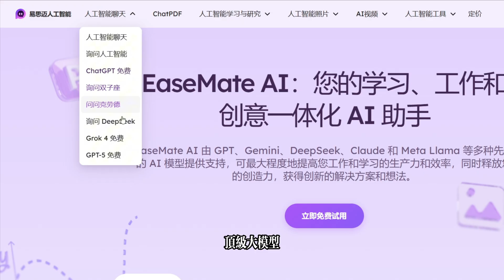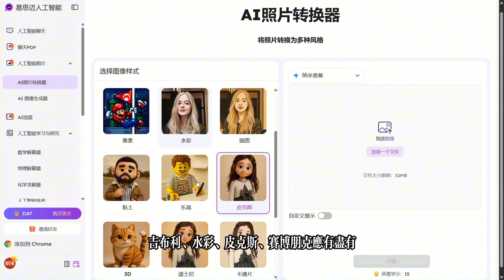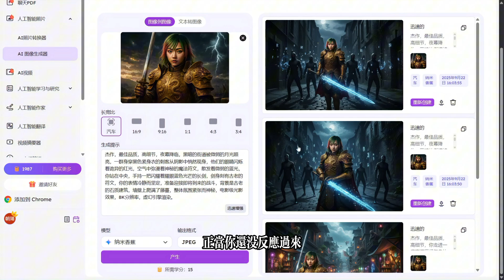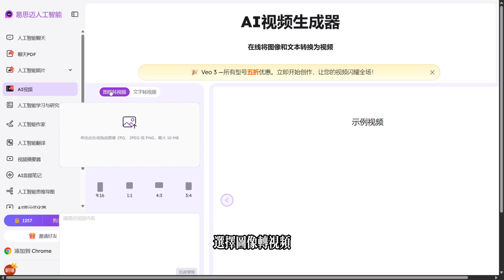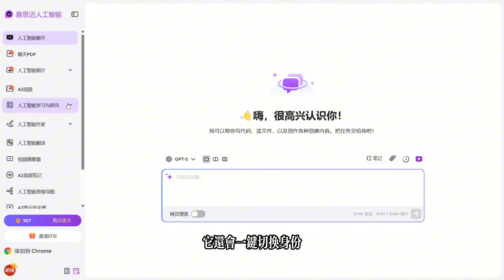【絕對想不到】🔥全網最強AI神器！EaseMate AI 一站包辦學習✦工作✦創作，效率直接起飛！🚀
正在尋找能讓生活更輕鬆的終極 AI 助手嗎？🚀

來認識一下 EaseMate AI —— 一款功能強大的全能工具，專為學習、工作與創意項目而設計。無論你是學生、專業人士，還是創作者，EaseMate AI 都能在同一平台滿足你的需求：

✨ 核心功能
✔️ AI 學習助手 – 整理筆記、生成答案、提升效率
✔️ 智慧工作 – 撰寫郵件、製作報告、自動化任務
✔️ 釋放創意 – 撰寫內容、生成點子、AI 設計
✔️ 多用途平台 – 學習、工作、創作一站搞定

EaseMate AI 幫你省下時間、提升效率，並前所未有地激發創意！

👉 立即觀看完整影片，看看 EaseMate AI 如何改變你的學習、工作與創作方式。